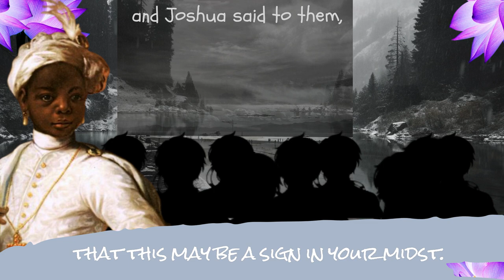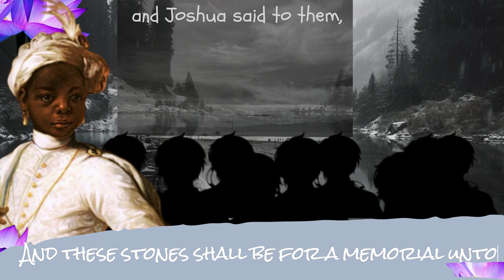River and Sea